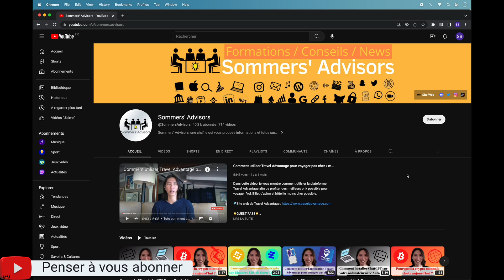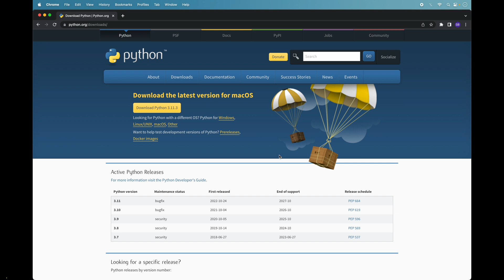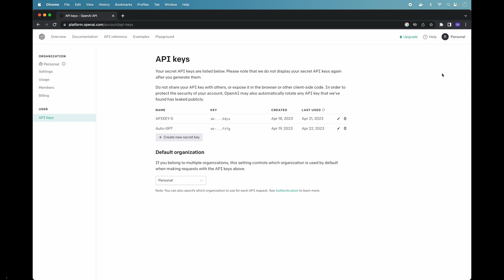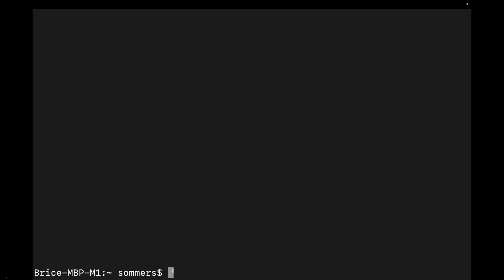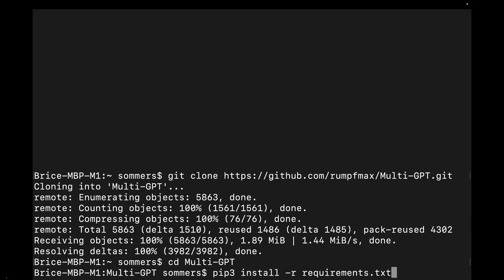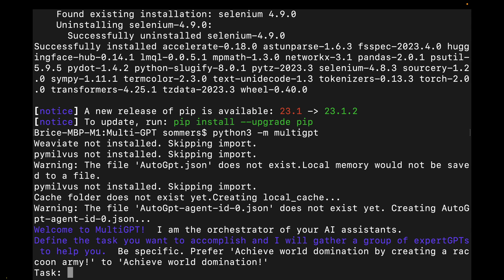Comment installer Multi-GPT ? Avoir ChatGPT / GPT-4 sur votre ordinateur MAC ou PC avec Multi GPT 🤖🤖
Dans cette vidéo, je vous montre comment installer l’intelligence artificielle Multi-GPT sur votre ordinateur PC ou Mac.

📲Mon compte Instagram : BriceSommers
👻Mon compte Snapchat : BriceSommers
🎶Mon compte TikTok : BriceSommers

00:00 tuto comment installer multi-gpt sur votre ordinateur pc mac
00:10 Comment installer multigpt sur votre ordinateur mac pc 2023
00:20 Comment installer ChatGPT sur votre ordinateur avec multigpt
00:30 Comment installer intelligence artificielle ChatGPT avec Multigpt sur votre ordi
01:00 Comment installer GIT sur votre ordinateur
01:30 Instruction Multi GPT 2023
01:40 Comment installer Python sur votre ordinateur
01:53 Comment installer Visual Studio Code sur votre ordinateur PC MAC
02:00 Comment obtenir votre clé API sur OpenAI chatgpt
02:17 Comment payer un abonnement payant OpenAI chatgpt gpt-4
02:30 MultiGPT sur Github
02:45 Comment installer Multi-GPT sur votre ordinateur
03:00 installation de Multi GPT
03:10 Comment trouver et utiliser le terminal sur Mac
03:30 Comment installer MultiGPT sur votre Mac avec le terminal
04:24 Comment utiliser Visual Studio Code pour modifier un fichier
04:55 Comment mettre votre clé API sur Multi-GPT
05:20 Comment lancer Multi GPT sur votre terminal ordinateur mac pc windows
05:45 Fin tutorial installer multigpt multi gpt multi-gpt ordinateur francais 2023

Mots clés : multigpt multi-gpt multi gpt 4 chatgpt installer utiliser francais 2023